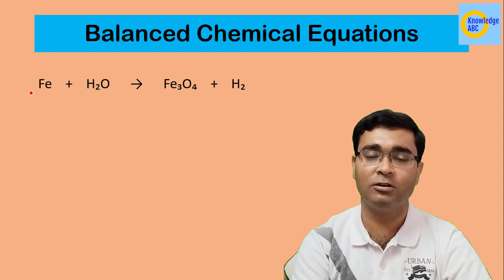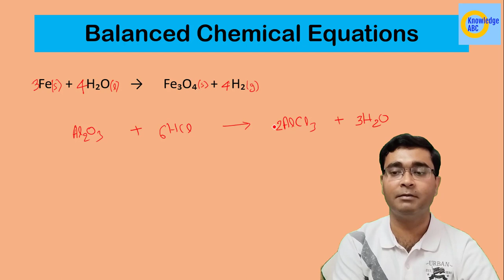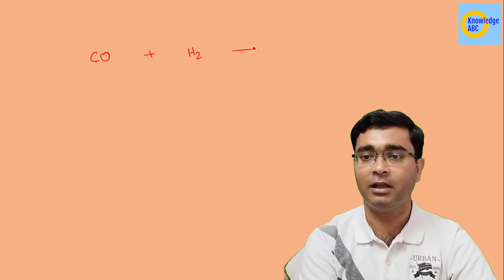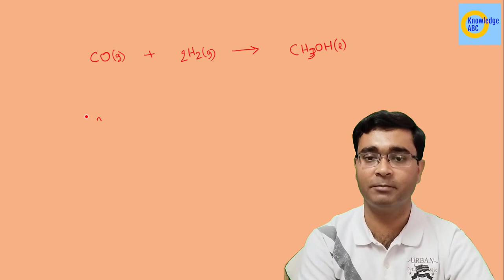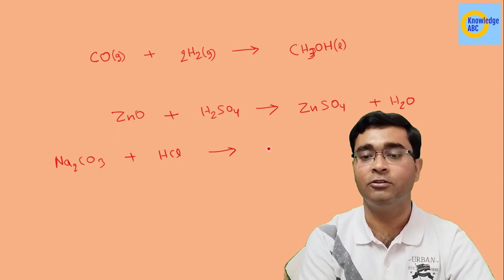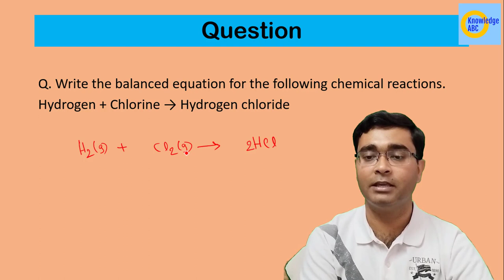How To Balance Chemical Equation | Chemical Reactions and Equations | Class 10 Science Chap 1 Pt 2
In this video you Nikhil Sir explains How To Balance Chemical Equation in Science Class 10 Chapter 1 Chemical Reactions and Equations.
Topic Discussed:

1. how to balance chemical equations
2. balancing chemical equations
3. trick to balance any chemical equation
4. balancing equations
5. how to balance chemical reactions
6. how to balance chemical equations class 10
7. balance chemical equations
8. chemical reactions and equations class 10